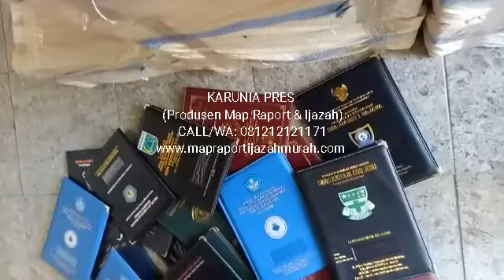081212121171 (WA), MAP IJAZAH & MAP RAPORT SURABAYA SIDOARJO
KARUNIA PRES, WA: 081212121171, 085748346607, Produsen produksi Map Raport (Map Raport K13), Map Ijazah, Buku Agenda, Murah di Surabaya, Sidoarjo, Gresik, Malang & Seluruh Indonesia.

Map ijazah, Map raport, Sampul raport, Sampul agenda, Map sertifikat, Agenda, Buku agenda, Tas troli, Tas seminar, Tas sekolah, Seragam dan lainnya.

Kami memproduksi Map Buku Raport, Map Ijazah, Agenda untuk Paud, TK, MI/SD, MTS/SMP, MA/SMA, Universitas.

Harga Map Ijazah – CALL/WA: 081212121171, 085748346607

juga membuka peluang usaha kerja sama dengan berbagai pihak sebagai reseller dari produk kami untuk memperluas pemasaran ke seluruh wilayah Indonesia.

Kontak Kami

KARUNIA PRES
Dsn. Balongsari RT.19, RW.04 Kel. Kebonagung,
Kec. Porong, Sidoarjo - Jawa Timur
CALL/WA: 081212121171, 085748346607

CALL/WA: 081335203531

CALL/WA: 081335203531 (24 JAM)